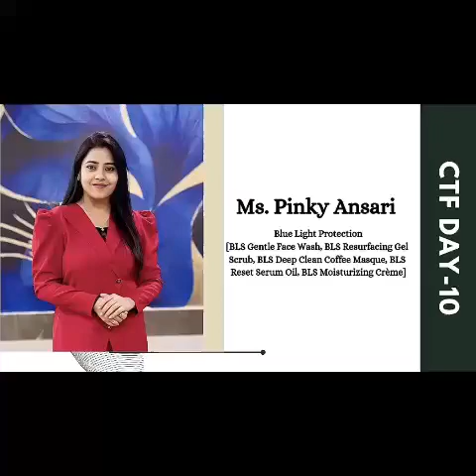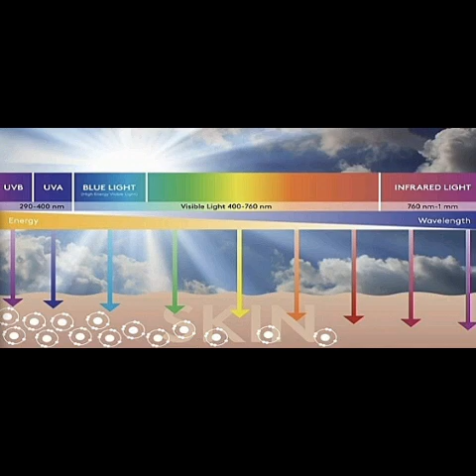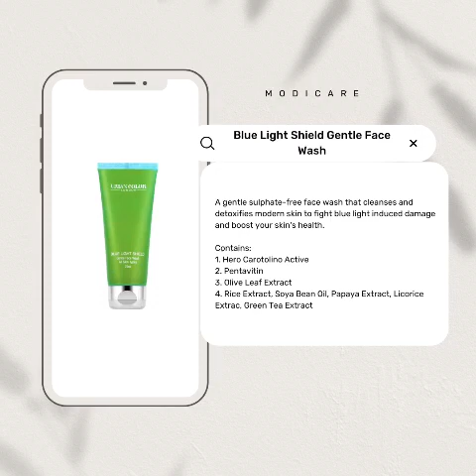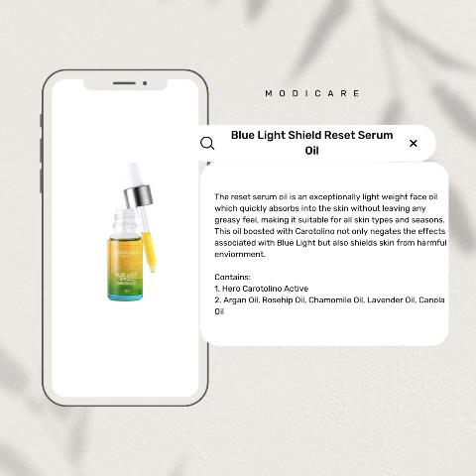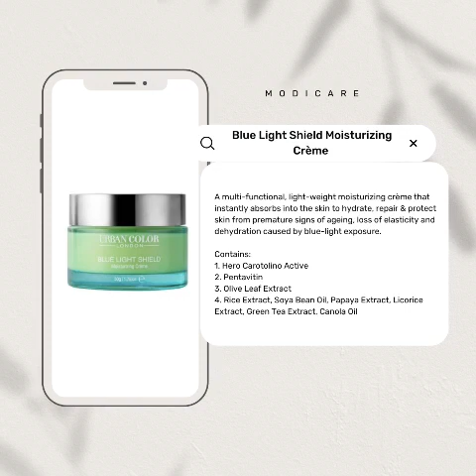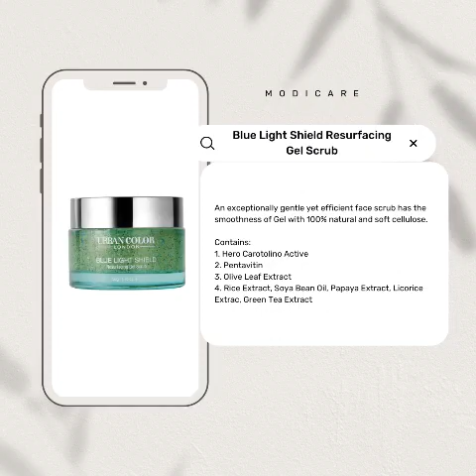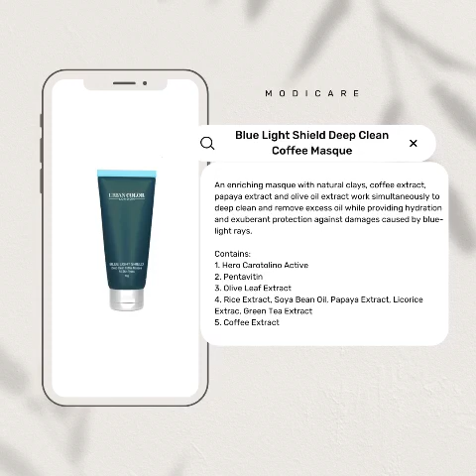laptop mobile पर अब खुल के काम करे l blue shield range करेगी आपकी skin care.